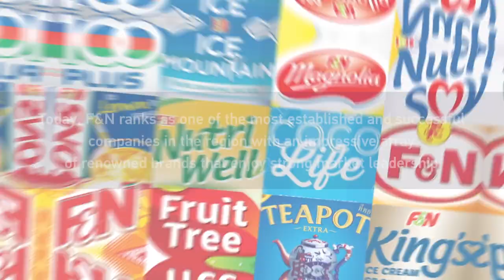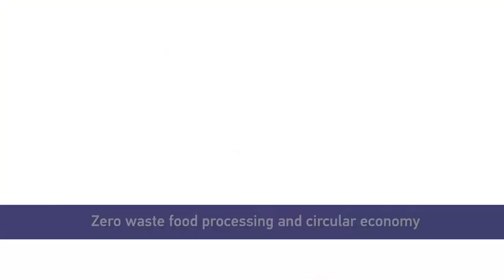Official opening of the F&N-NTU F&B Innovation Lab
NTUsg and F&N are set to make new recipes for beverages and greener packaging thanks to their new joint lab. The lab is F&N’s first long-term research collaboration with an academic institution and will see researchers and students from NTU and F&N working together to translate food technology innovations into industry applications for fast-moving consumer goods.